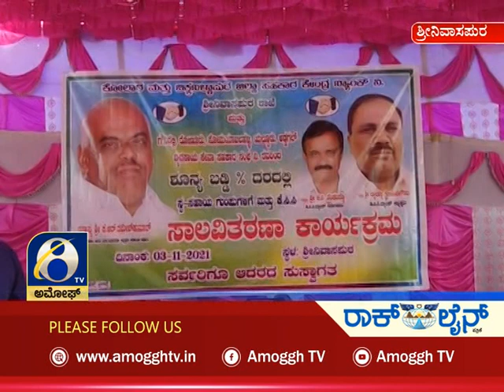ಅಮೋಘ್ ನ್ಯೂಸ್| Amoggh News I 8pm 03-11-2021 | Amoggh TV